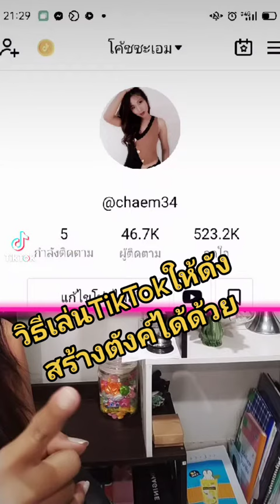เล่นติ๊กติ๊กให้ดังทำแบบนี้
คนโสดต้องมีคู่ สำหรับมือใหม่หัดเดินสาย ฝอ
ติดตามเพจ หาแฟนฝรั่ง คนโสดต้องมีคู่ by โค้ชชะเอม
* หาแฟนฝรั่ง
สอน Mindset ด้านความรักสาย ฝ /  Mindset การการเงิน /การสร้างตัวตนบนโลก online
ลงเรียน คอร์ส inbox ที่เพจ  หาแฟนฝรั่ง คนโสดต้องมีคู่
kik Tok Chaem34
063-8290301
ครูชะเอม life coach NLP